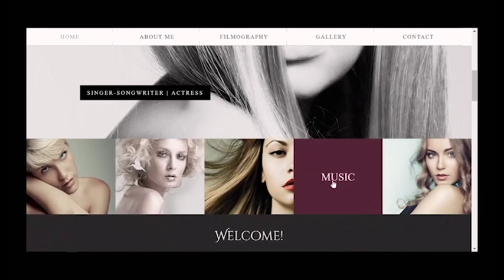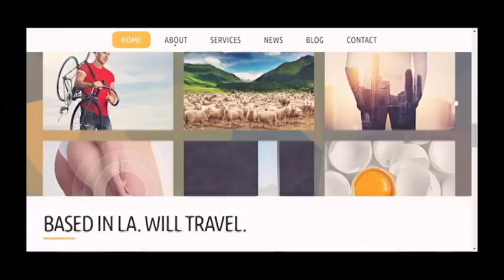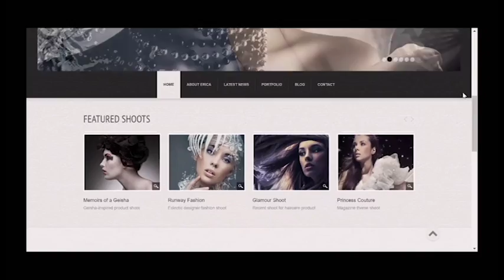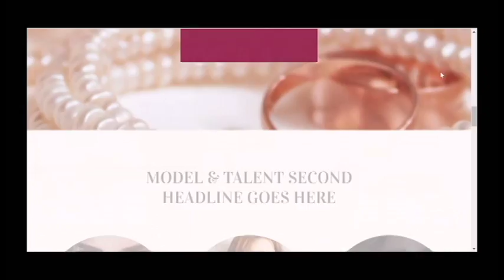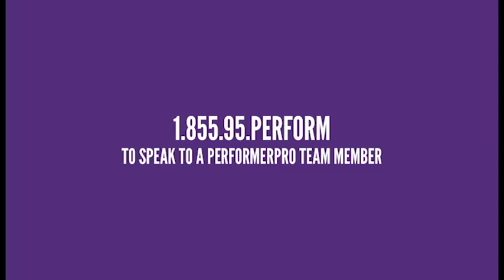We Build Your Dream Actor Website For You | PerformerPro Sites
PerformerPro is the death of Do-It-Yourself Website services that don't serve you, cause headaches and don't allow actors and performers to market themselves professionally.

And with the increasing demand and popularity of digital submission auditions, having a high quality actor website is a must!

You have 2 options when it comes to being successful as a professional actor, singer, musician or virtually any brand of performer: Master the Art of Self-Marketing or leave your success to complete chance by leaving your goals in the hands of casting directors or entertainment decision makers.

Marketing yourself starts with a visually-captivating website.
PerformerPro makes it affordable, beautiful, and we do all the work for you.

Month-to-Month and Annual Plans Available.  All for less than the average American spends on coffee every month!